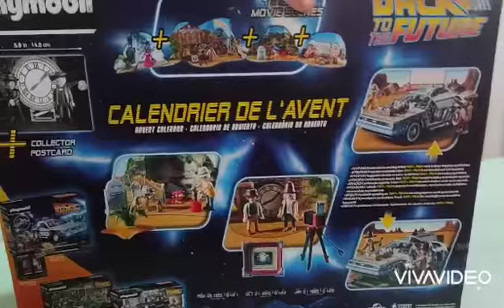Calendrier de l'avent 2021 BACK TO THE FUTUR III playmobil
on se retrouve pour découvrir le nouveau calendrier de l'avent 2021 BACK TO THE FUTUR 3 CHAQUE JOUR UNE CASE 👍😘 BONNE VIDÉO